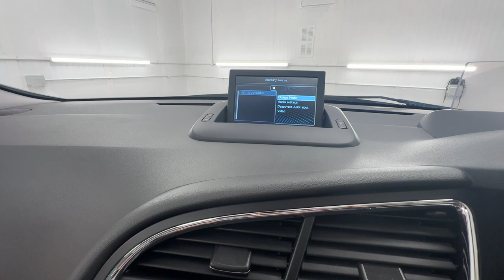Country Car Barford Warwickshire Peugeot 3008 Automatic for sale